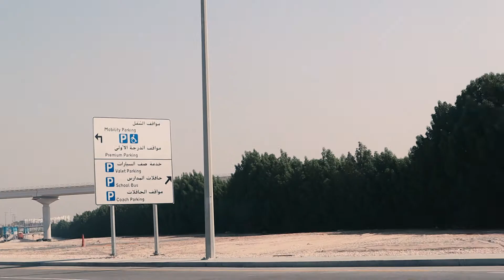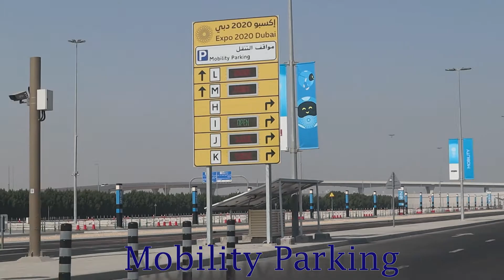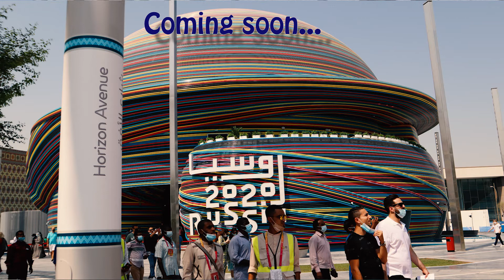DUBAI EXPO 2020 MOBILITY GATE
World Expo, currently hosted by Dubai in the United Arab Emirates from 1 October 2021 to 31 March 2022. Originally scheduled for 20 October 2020 to 10 April 2021, it was postponed due to the COVID-19 pandemic but the name  did not change .
Have come to show a number of pavilions in this short video to get a picture .